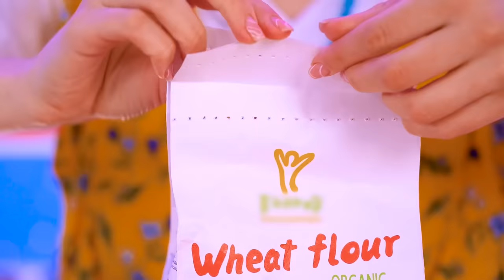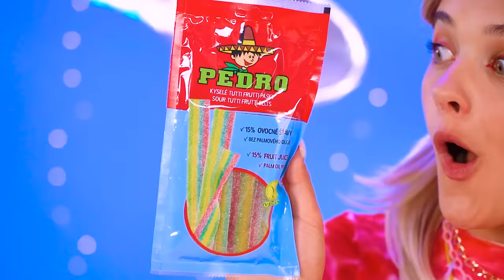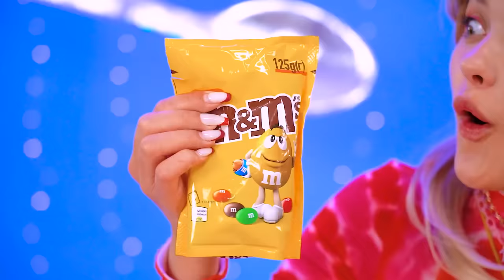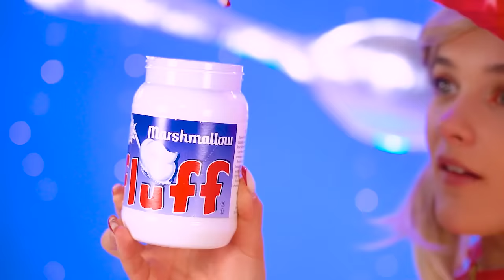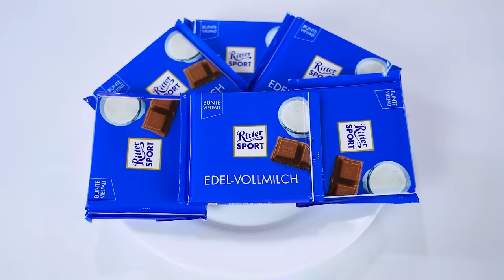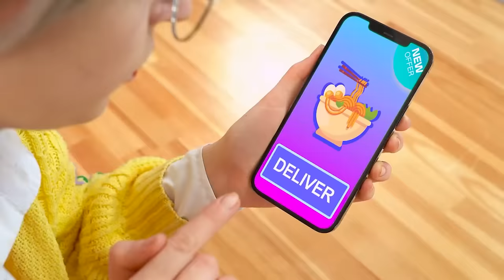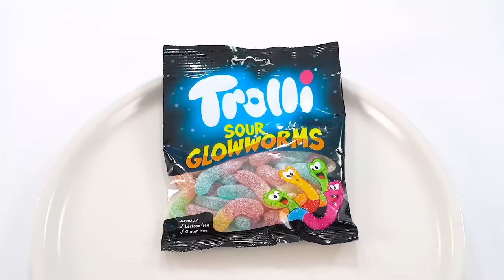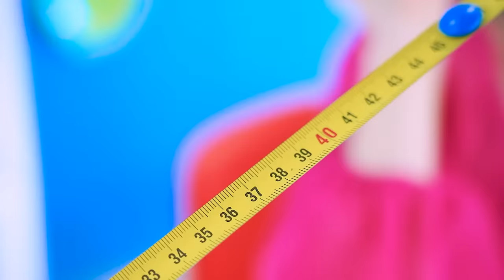Me vs Grandma Cooking Challenge | Easy Tricks for Secret Kitchen Battle by Mega Game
The kitchen battle is the place where there is no room for mercy. Therefore, if your opponent is your grandma, you can not expect her to give in to you. After all, only the strongest and most cunning of you will win! Who will give it their all and show more easy tricks in the secret battle? You can find out right now!